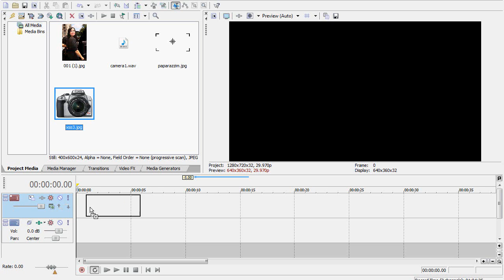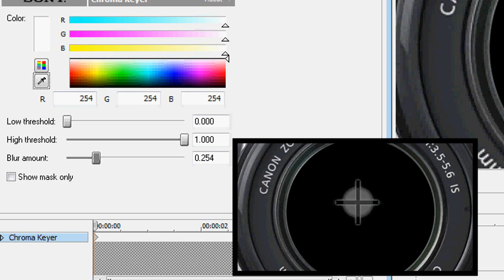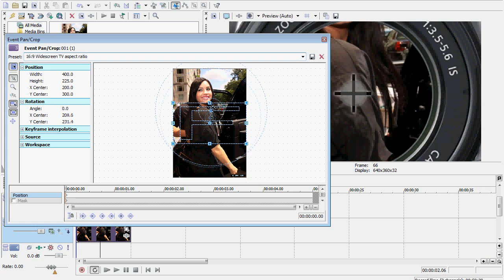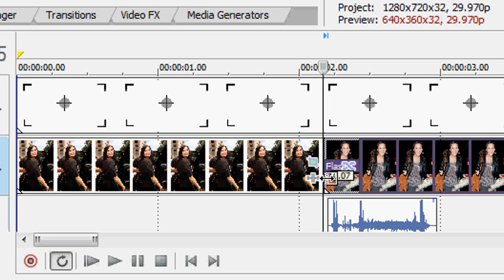Camara Tutorial *Sony Vegas*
hey guys just a tutorial on how
to put a camara effect and sound!
hope it helps...i was in a rush so i used
no text so if you need help just comment!

I Learned This Effect From "HoneyAnny" thnxss!

Need A Tutorial? Comment!